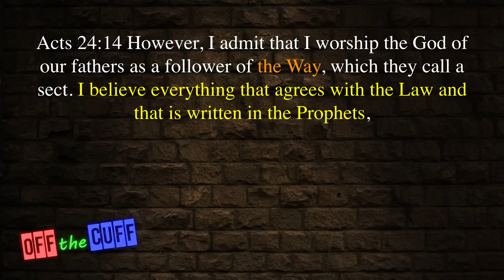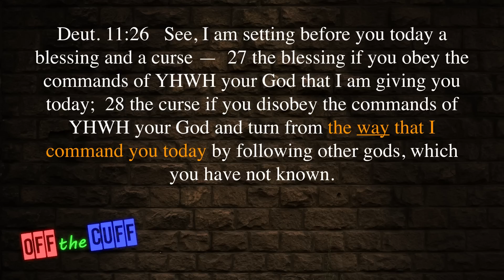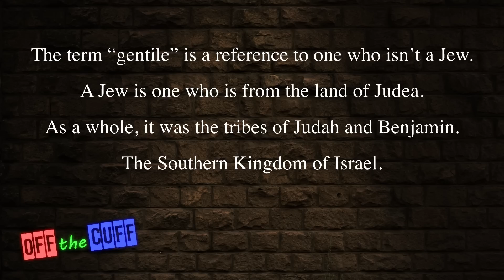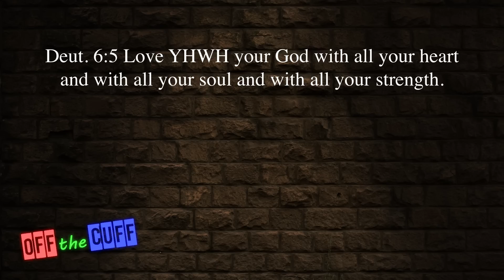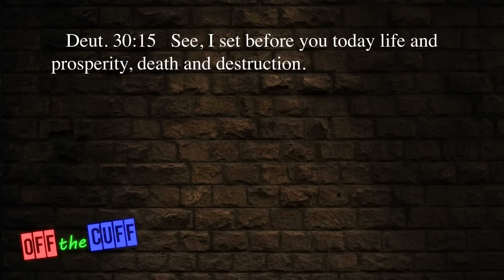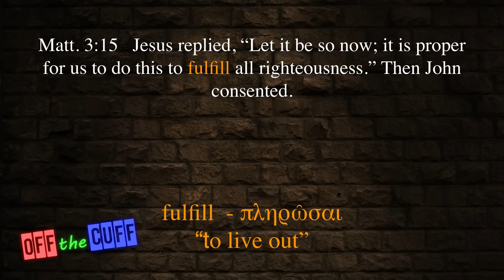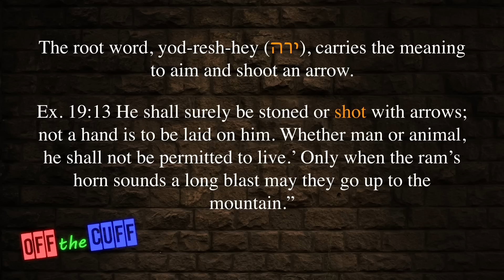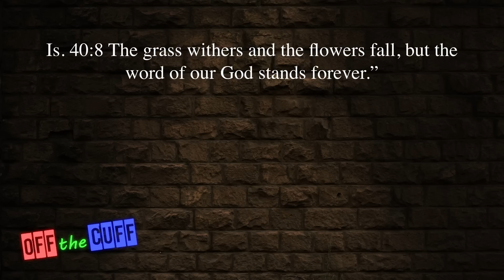The Dangers of "Torahism" Part 1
In this first of several to come, Steve addresses the many errors from a podcast that accuses those who believe in pursuing the Torah to be in the wrong. Arguments that sound good on the surface are found sincerely wanting as we use scripture to be the final test.